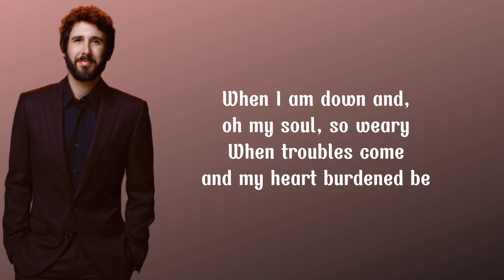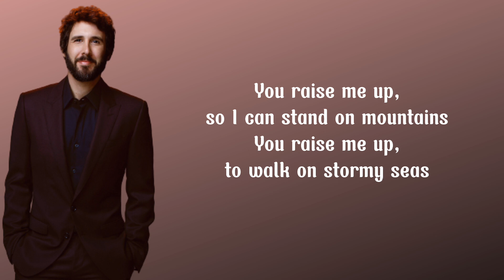You Raise Me Up - Josh Groban - Lirik - Lyrics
Penyanyi : Josh Groban